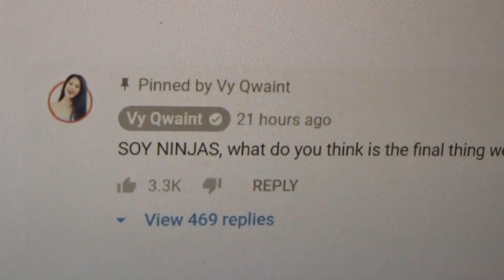VY QWAINT MESSED UP - YIKES (Chad Wild Clay Spy Ninjas)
Chad Wild Clay wife Vy Qwaint messed up by calling the spy ninjas soy ninjas. Yikes. However, I , YUJSTER, yugster am not that upset over this. Vy Qwaint newest video WHAT'S IN THE BOX Challenge - Try Not to Flinch and Face Your Fears for 24 Hours to Go Under Hatch is the spy ninjas looking for top secret clues on regina secret hatch.  In daniel and regina new video, chad wild clay, vy qwaint, daniel and regina figured out pz9 name is melvin. I, YUJSTER, found clues on pz9 identity and present them to the spy ninjas today. Chad wild clay new video, chad wild clay newest video, vy qwaint new video and vy qwaint newest video, chad and vy are searching for pz9, pz9 face reveal, pz9 identity, pz9 unmasked, who is pz9, who is melvin pz9. Melvin seems to be a former project zorgo member but I, YUJSTER, will continue to watch chad wild clay pz9 video and vy qwaint pz9 video to figure it out.